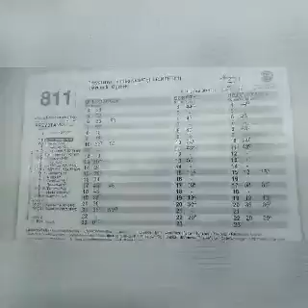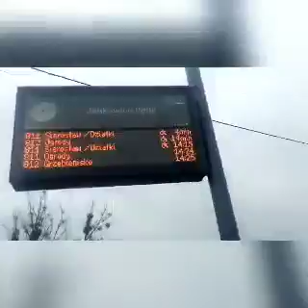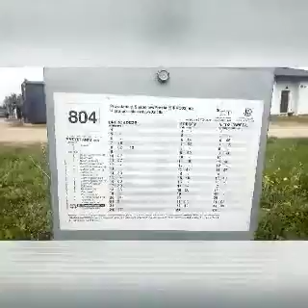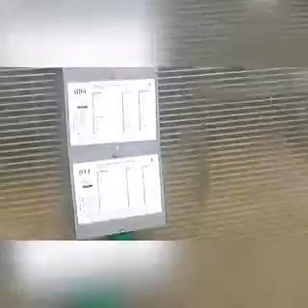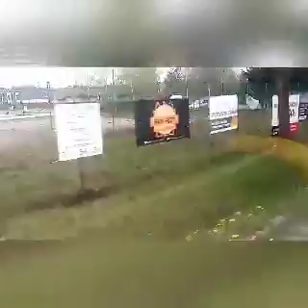Tp Bus 28.04.2021